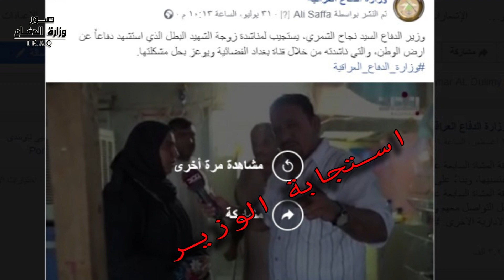استجابة أبوية لوزير الدفاع لعائلة الشهيد البطل ( نكتل خالد ) بعد مناشدة زوجته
استجاب وزير الدفاع نجاح الشمري، لمناشدة زوجة الشهيد البطل (نكتل خالد) الذي استشهد دفاعاً عن ارض الوطن، والتي ناشدته من خلال قناة بغداد الفضائية، وأمر السيد الوزير بإرسال فريق من الوزارة لزيارتها وحل جميع مشاكلها، وإكمال المعاملة التقاعدية للشهيد البطل.
وأكد وزير الدفاع، أن لعوائل الشهداء والجرحى خصوصية وضمن اهتمامات الوزارة، التي تسعى جاهدة لتوفير احتياجات اُسر الشهداء وإحاطة الجرحى بالرعاية والاهتمام.